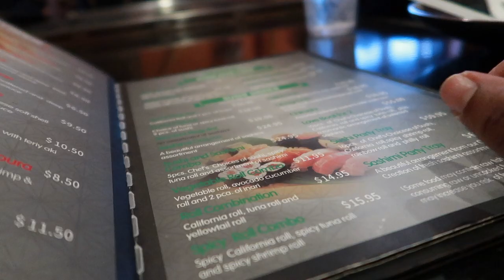Evelyn's Birthday Celebration!